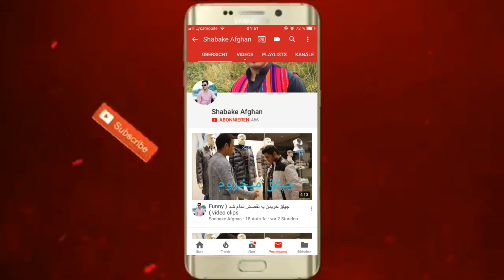The Best Bottle Cap Challenges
The Best Bottle Cap Challenges: Justin and Hailey Bieber, Mariah Carey, Shaq and More!